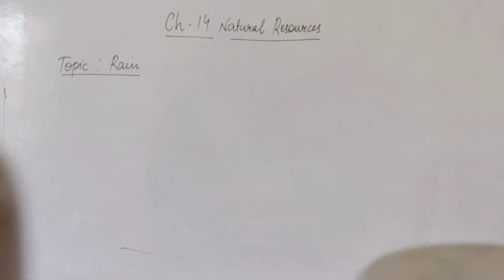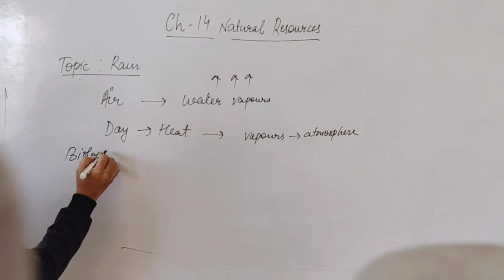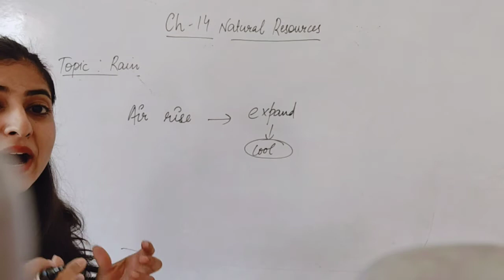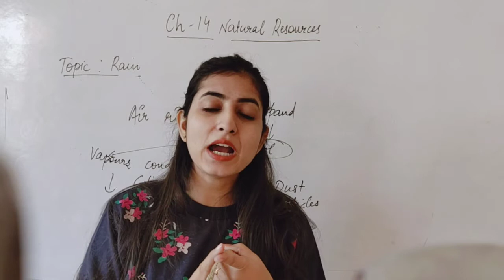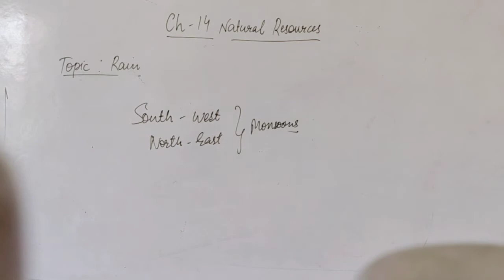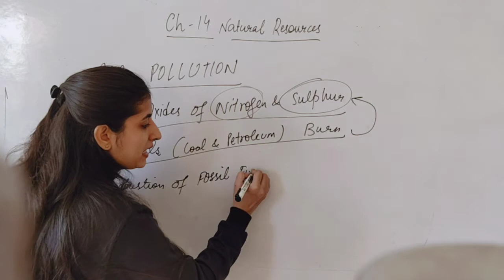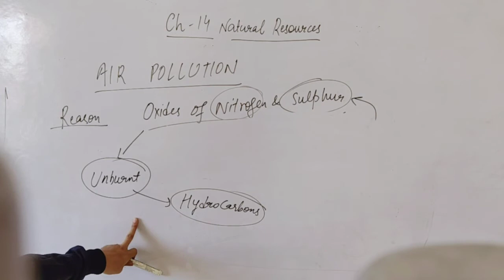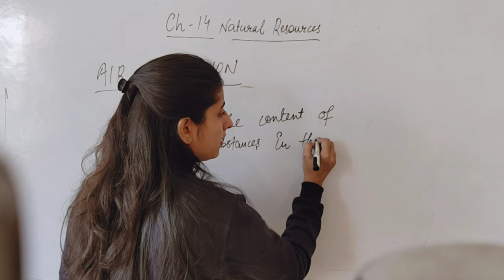Class IX: Chapter-14, Topic: Rain & Air Pollution